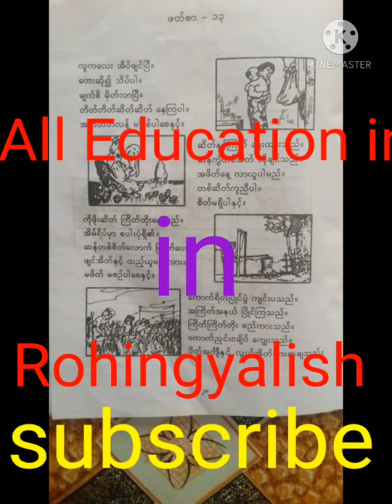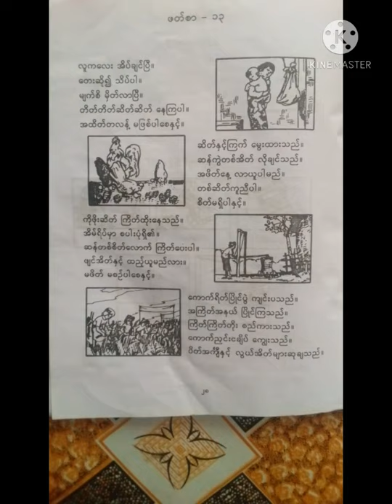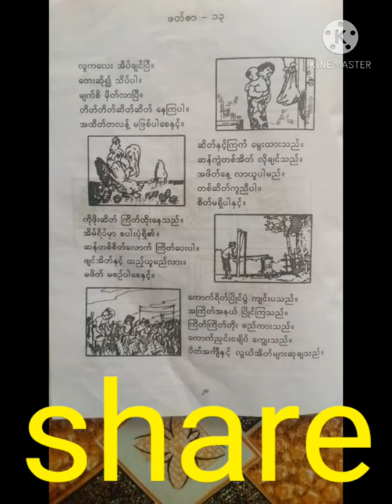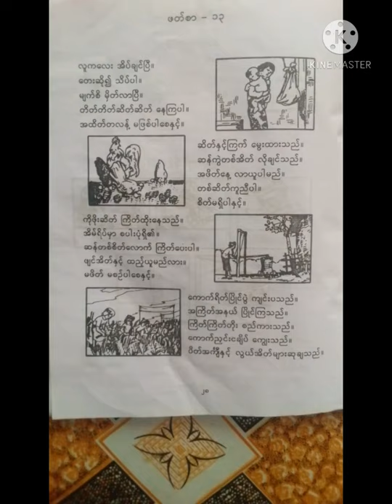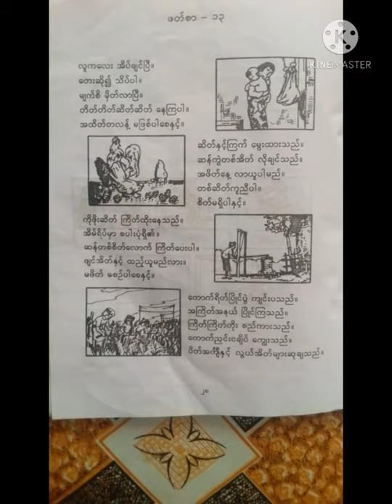Burmese class one texbook reader 13 by all Education in Rohingyalish watching this video for thanks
Burmese class one texbook reader 13 by all Education in Rohingyalish watching this video for thanks you so much